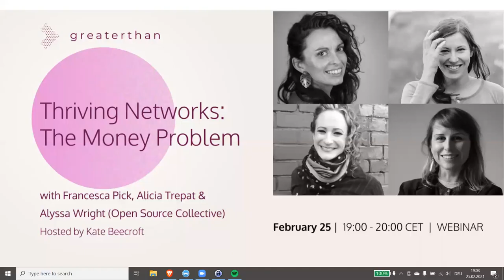Thriving Networks: The Money Problem - Greaterthan Talks #2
Are you in a community or a purpose network? Chances are you will have experienced conflicts about money and value exchange. Join us to hear about our experiences working with communities who are taking a participatory and transparent approach to money.

A panel discussion with Francesca Pick, Alicia Trepat & our special guest Alyssa Wright (Open Source Collective), hosted by Kate Beecroft

Learn more about out work: greaterthan.works